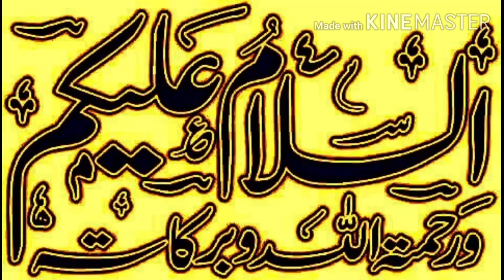Ek sham dosto ke name